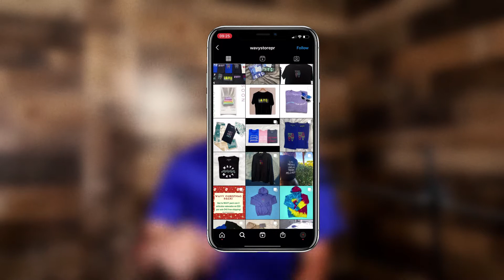La Mejor Pelea de Edgardo Rolón - METANOIA EP. 2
¡Zupu corillo! Chequeense esta súper conversación que tuve con el boxeador  corozaleño Edgardo Rolón.